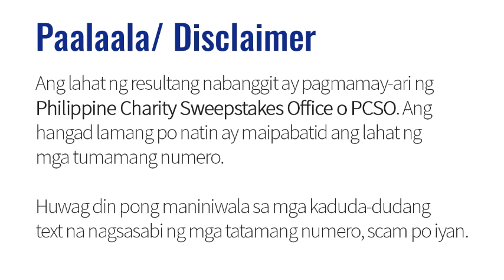Lotto Result Today 9pm Draw July 21, 2021 PCSO 6/55 6/45 4D Swertres/3D EZ2/2D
Here are the PCSO Lotto  Results for July 21, 2021 6/55 6/45 4D
Swertres and EZ2 Lotto.